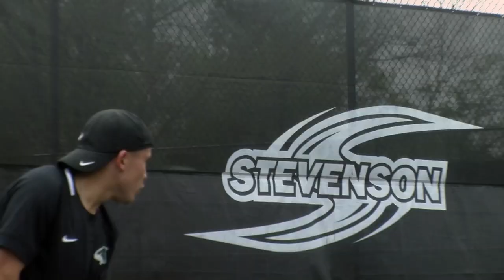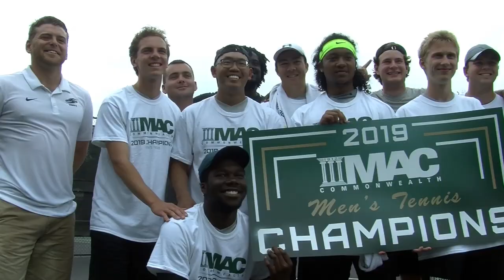Men's Tennis MAC Commonwealth Championship Highlights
The top-seeded Stevenson men's tennis team claimed its first MAC Commonwealth title in a 5-1 win over third-seeded Messiah in the championship final, held at the Greenspring Courts. Junior Andre Sturniolo, who went 1-0 in No. 2 singles and 2-0 in No. 2 doubles, was named MAC Commonwealth MVP. Head Coach Evan Clifton was named MAC Commonwealth Coach of the Year earlier in the week.